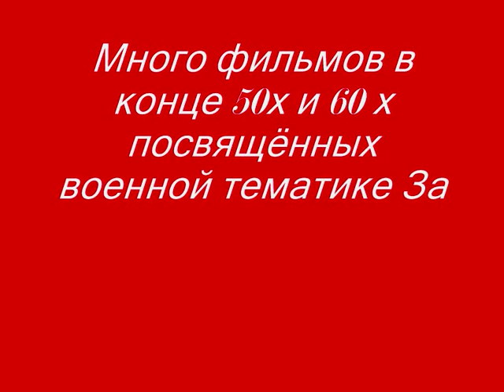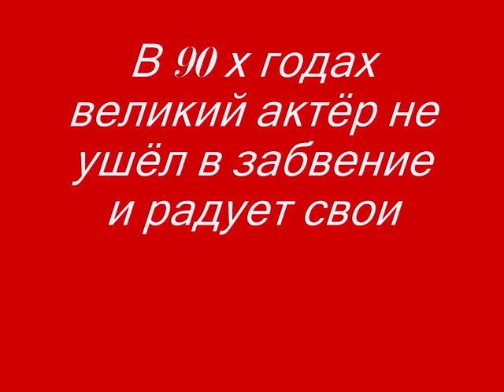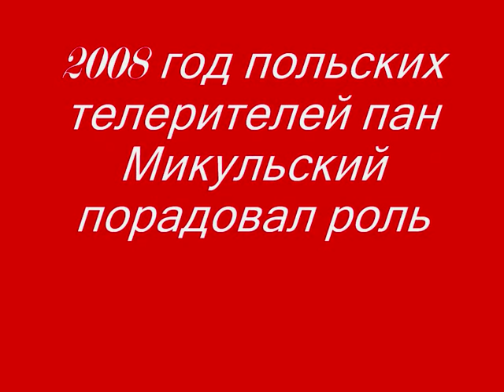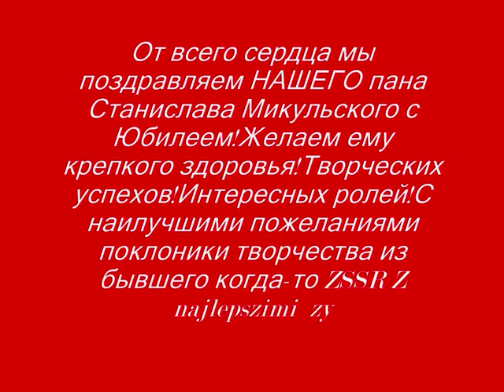Sz P Stanislaw Mikulski 80 lat